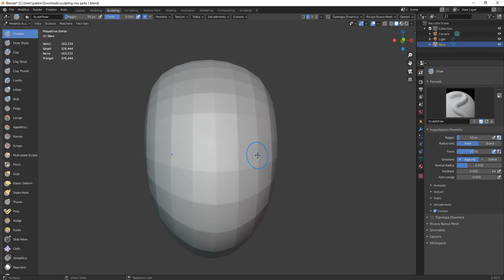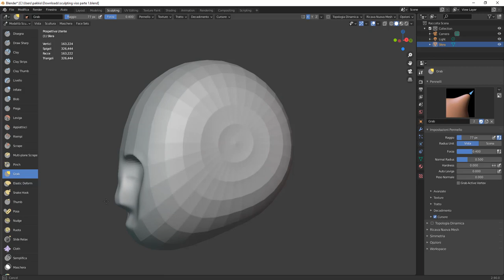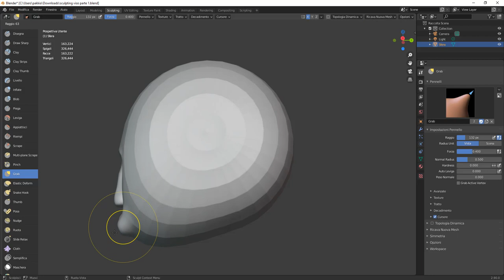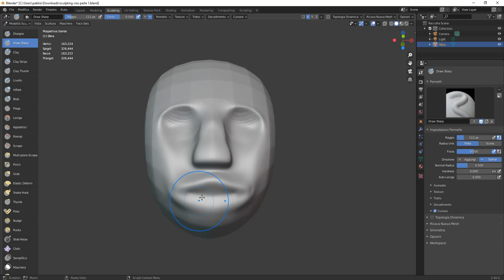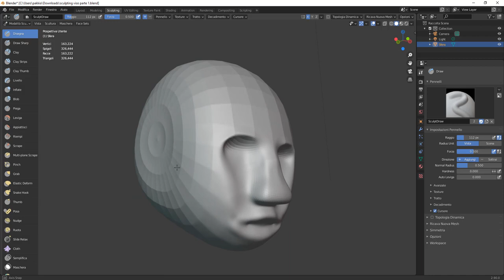sculpting viso parte 2 uso di draw, sharp, piega e grab per accennare un viso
Le istruzioni descritte in questo video sono state ispirate dal seguente video e se vedete il tipo riusciva a fare cose nettamente migliori di quelle che vi ho fatto vedere... Tuttavia nel frattempo i pennelli sono cambiati quindi usando quello che diceva lui si ottenevano delle brutte cose per cui ho dovuto adattarlo ai pennelli disponibili attualmente con blender 2.90